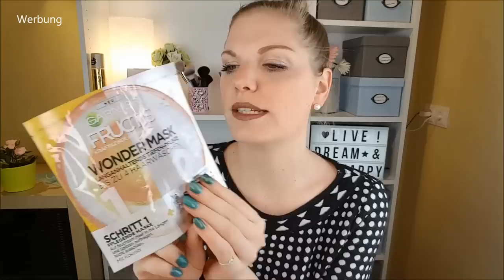Was macht DICH glücklich? Tauschpaket mit Mrs_Rosarot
MrsRosarot und ich haben uns Gedanken darüber gemacht, was uns persönlich glücklich macht.
Gar nicht so einfach, das in Dinge zu fassen und ein Tauschpaket dafür zusammen zu stellen.
Aber wir haben die Herausforderung gemeistert :D
Hier siehst du das Tauschpaket, welches die liebe Vanessa mir geschickt hat.
Auf ihrem Kanal siehst du, was ich ihr geschickt habe :)

Interessante Links: *
25x bunt gemischte Markenkosmetik

Liebe Grüße
Claudi